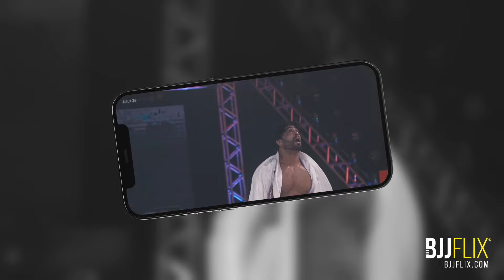JIU-JITSU em todo lugar, a qualquer momento.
Inspire-se, aprenda e pratique com o melhor conteúdo para quem ama BJJ.

🔥GANHE AGORA 30 dias de acesso PREMIUM!🔥
Faça parte do time BJJFLIX e tenha acesso aos melhores conteúdos sobre Jiu-jitsu.
São centenas de conteúdos exclusivos com técnicas, podcasts, dicas, eventos, lifestyle, entrevistas, minisséries, documentários e muito mais em um só lugar.

✔𝗘𝘀𝘁𝗮𝗺𝗼𝘀 𝗲𝗺 𝘁𝗼𝗱𝗼𝘀 𝗼𝘀 𝗹𝘂𝗴𝗮𝗿𝗲𝘀. 𝗦𝗲𝗴𝘂𝗲 𝗮 𝗴𝗲𝗻𝘁𝗲 𝗮í🙂